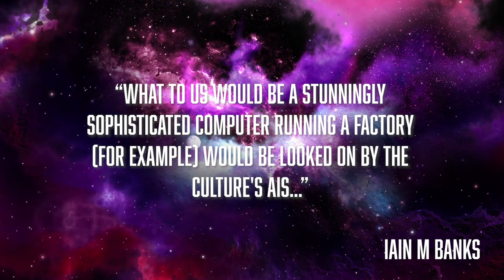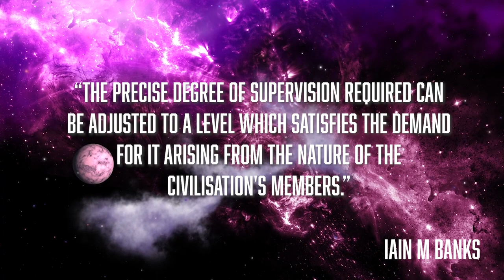How powerful are the Culture Minds? || The Culture Lore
In the universe of Iain M Banks’ Culture series, a Mind is an artificial intelligence with unparalleled power...